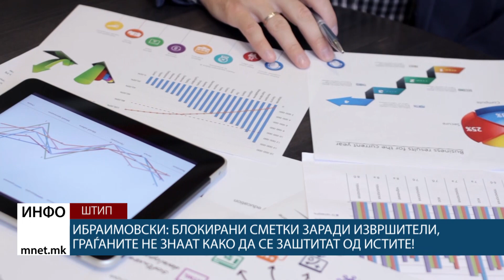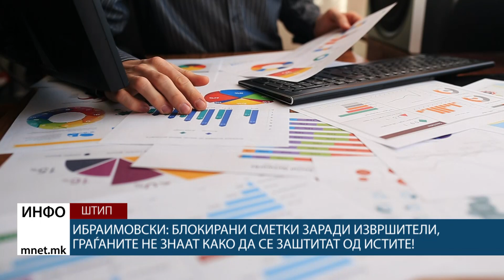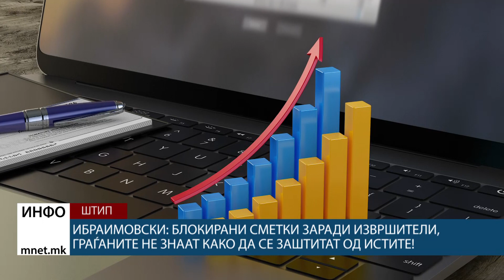Ибраимовски: Блокирани сметки заради извршители, граѓаните не знаат како да се заштитат од истите!